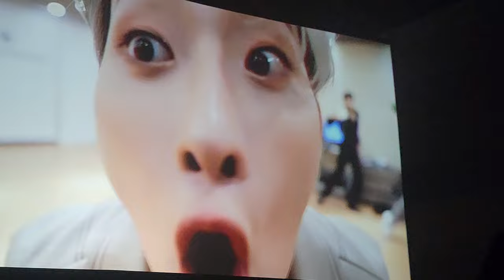OnlyOneOf Grand America Tour - San Juan, Puerto Rico - Full Concert [April 9,2023] (First Row POV)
TimeStamps:

00:00-01:44 - Intro
01:45-05:40 -  seOul drift
05:41-09:20 - Boys Talking
09:21-12:35 - savanna
12:36-15:55 - sage/구원
15:56-21:10 - Boys Talking
21:11-24:44 - skinz
24:45-27:50 - gaslighting
27:51-36:22 - Dance Practice VCR
36:23-40:09 - dOra maar
40:10-46:16 - Boys Talking (KB MEME lol)
46:17-49:30 - chrOme hearts
49:31-53:15 - designer
53:16-57:01 - Boys Talkig
57:02-1:00:28 - begin (YooJung Solo)
1:00:29-1:04:10 - because (Rie Solo)
1:04:11-1:11:20 - Boys Talking
1:11:21-1:14:50 - libidO
1:14:51-1:20:47 - Fans asking for encore
1:20:48-1:24:06 - a sOng Of ice&fire
1:24:07-1:28:35 - Picture/Flag Time
1:28:36-1:37:41 - angel (Boys Saying Goodbye)